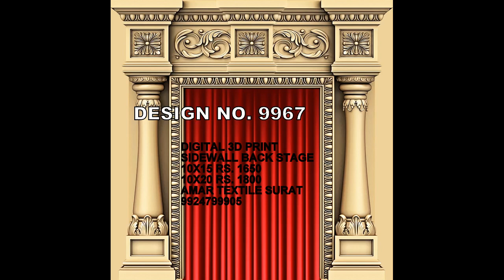tent tent business in india, 9924799905 call now